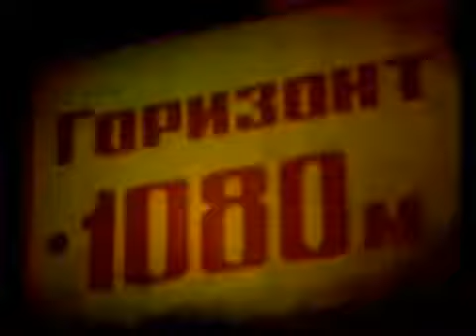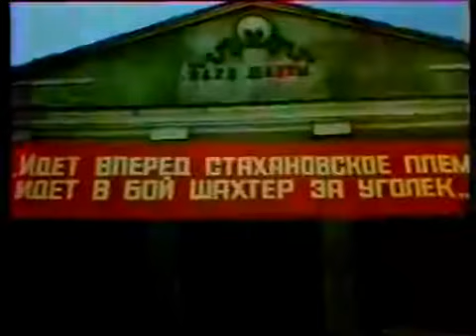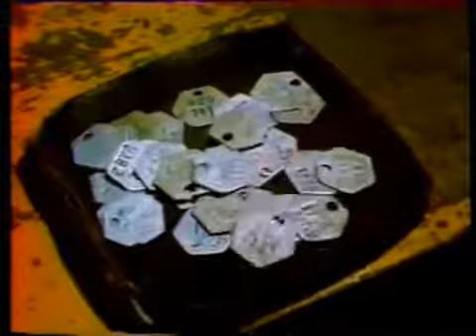ШАХТА - Шахтёрская свадьба